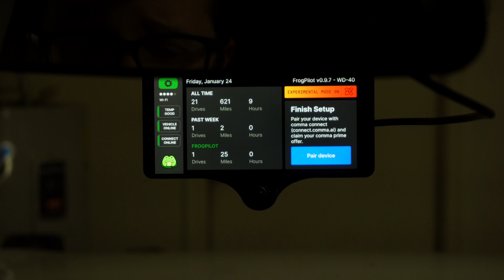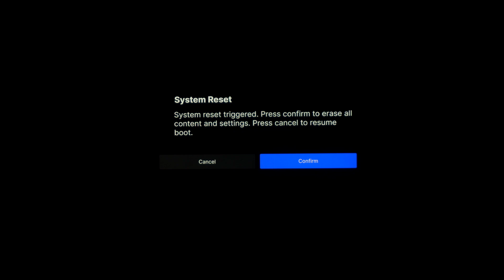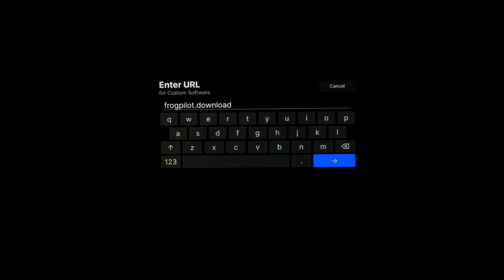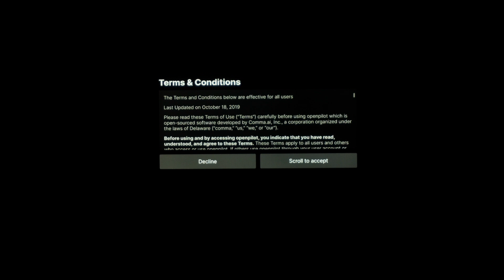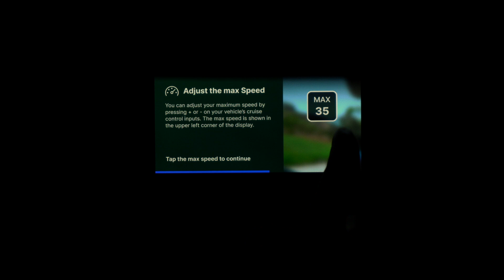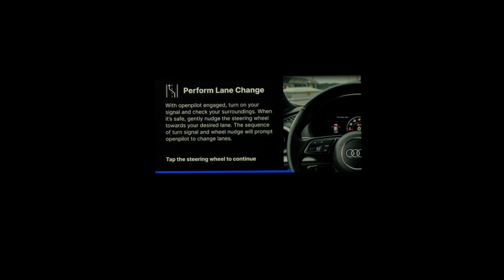How to Install OpenPilot Forks - Comma 3X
Demonstrating how to clear OpenPilot forks and install different forks of software to the Comma 3X device. Should be similar for other models of Comma device as well.

FrogPilot
frogpilot.download

SunnyPilot
installer.comma.ai/sunnyhaibin/release-c3

00:00 - Start
00:38 - Uninstall Fork Software
01:25 - Installation of OpenPilot Forks
02:16 - sunnypilot Install URL
02:31 - FrogPilot Install URL
02:49 - DragonPilot Install URL
04:07 - OpenPilot Training